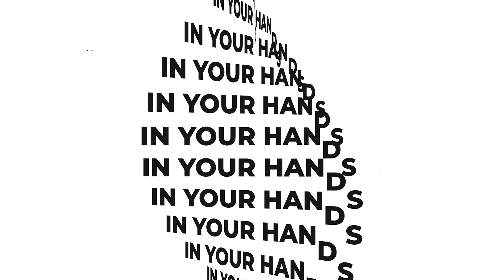Why Banks Are NOT Giving You Money to Buy Houses!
Get my cheapest training ever!

Learn how to buy a house without having to qualify for a loan

To get my Real Estate Investing purchase agreement that allow me to make thousands per month to quit my 9-5 - thisismetakingaction.com

To learn how to find motivated sellers negotiate great deals and buy houses with little to no money get the Real Estate Made Easy Course

If you want to buy houses buy taking over mortgages you NEED the closing docs to guarantee your success

If you want to buy houses with other people money but need to know who to ask, how to structure the deals and own property with no credit or money get LOVE training on raising private capital

Need me one on one to answer any questions you have, analyze a deal or negotiate a deal sign up for a one on one call with me!

Start organizing all of your business expenses and profits with Quickbooks! Lets take business seriously